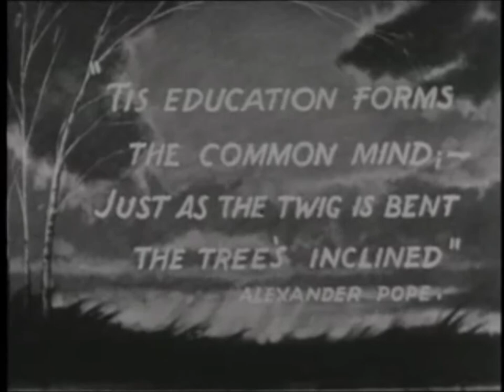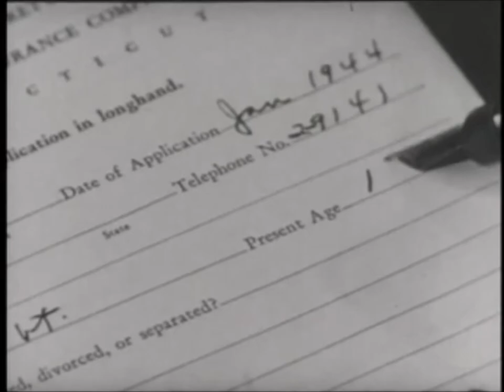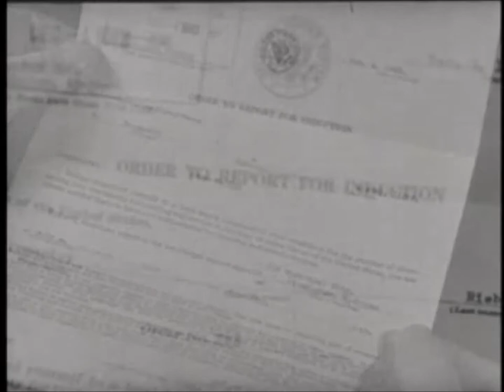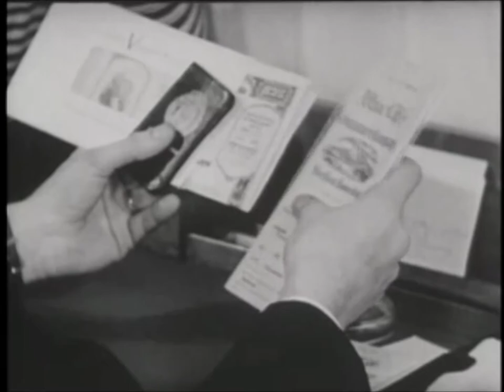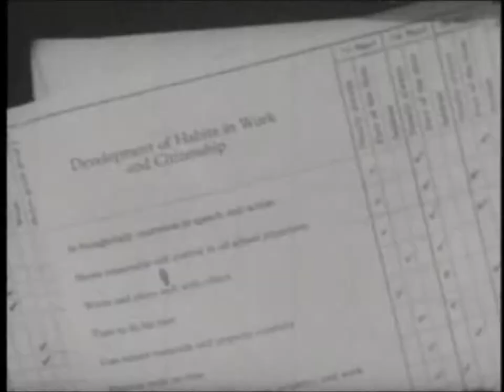As the Twig is Bent - mocking a film right out of the Tea Party playbook-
Using the phrase from Alexander Pope's Moral Essays as it's title, this film goes on about the roles families play in childhood development. But enough of that. The film plays like a Tea Party playbook. It makes numerous claims of moral decay in the youth of America circa 1942. They point out that the poor and homeless are to be considered enemies of our nation. So join us as we mock this shitfest of a film.